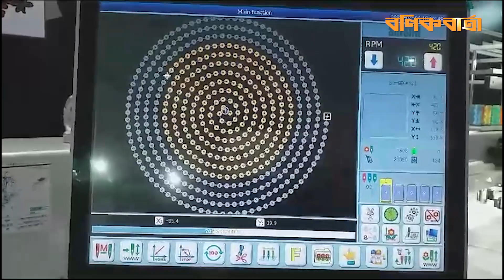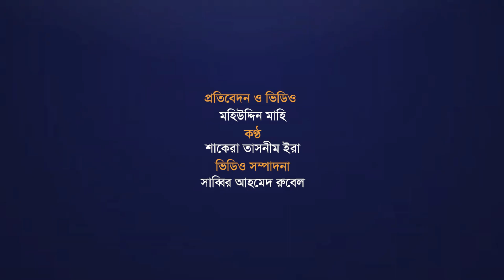শেষ হলো বস্ত্রশিল্পের যন্ত্রাংশ প্রদর্শনী মেলা